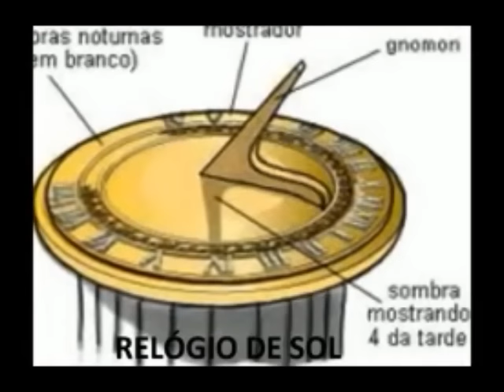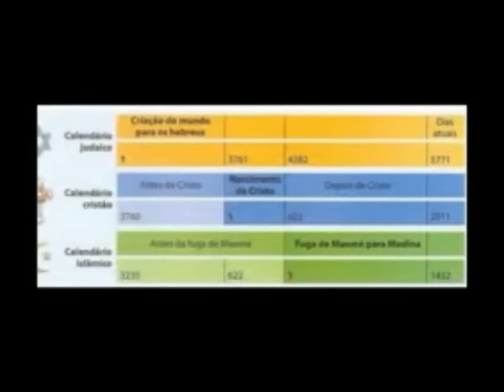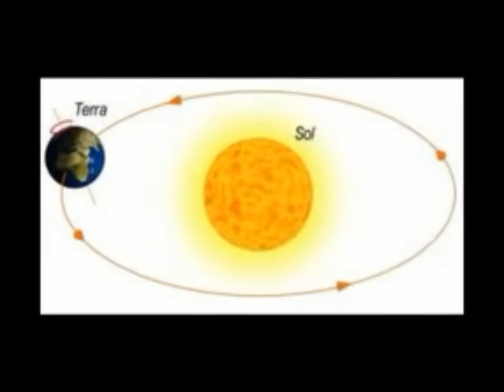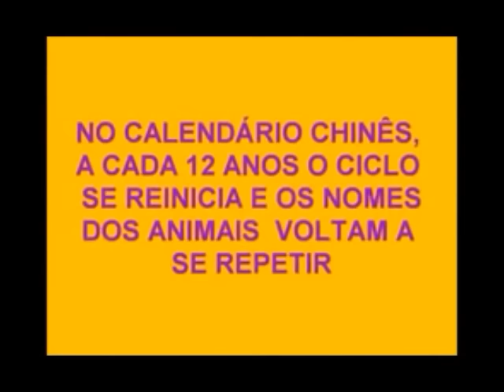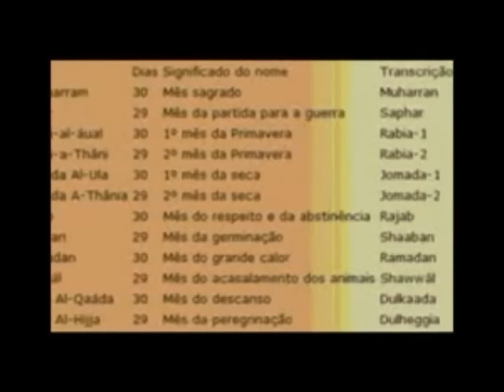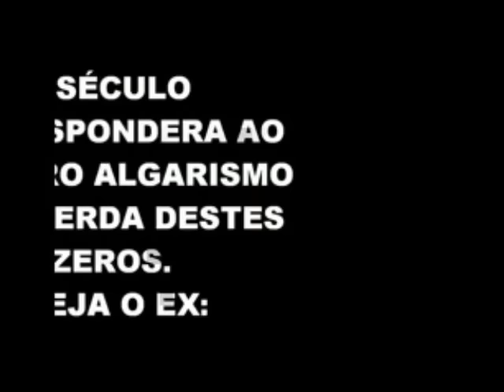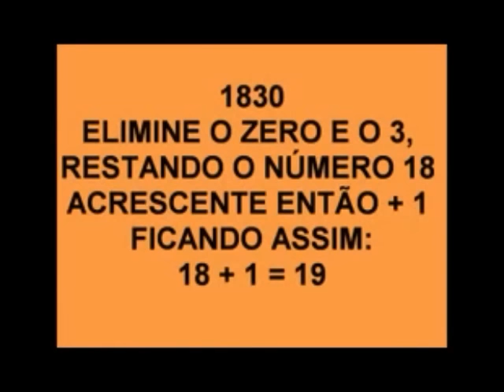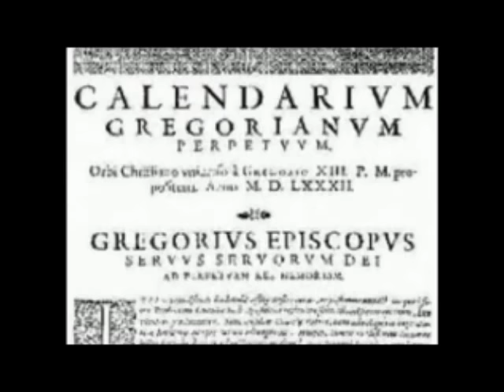HISTÓRIA GERAL: O TEMPO HISTÓRICO E OS DIFERENTES CALENDÁRIOS - NARRAÇÃO PROF. CESAR MOTA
COMO CONTAMOS O TEMPO E OS DIVERSOS CALENDÁRIOS. O CALENDÁRIO OFICIAL DO BRASIL, A LINHA DO TEMPO NO CALENDÁRIO GREGORIANO. COMO CONTAMOS OS SÉCULOS. O TEMPO É FUNDAMENTAL PARA OS ESTUDOS HISTÓRICOS, PORÉM EXISTEM DIFERENTES MANEIRAS DE COMPREENDER O TEMPO.